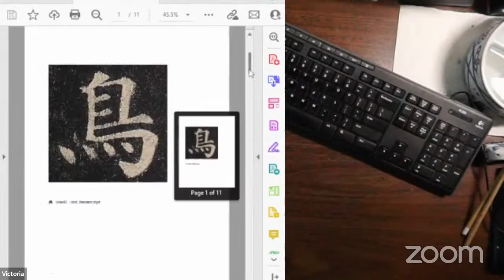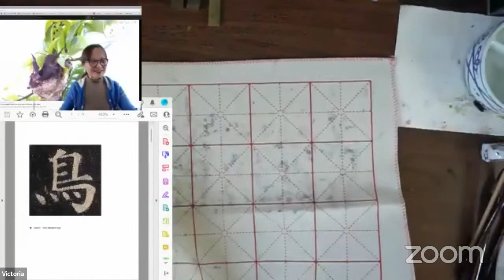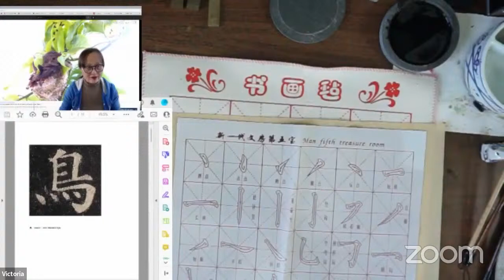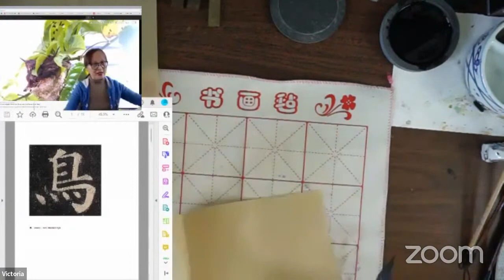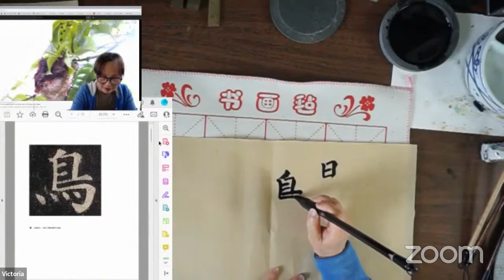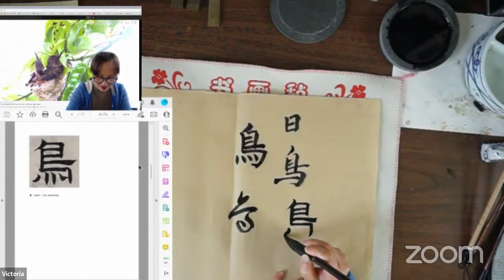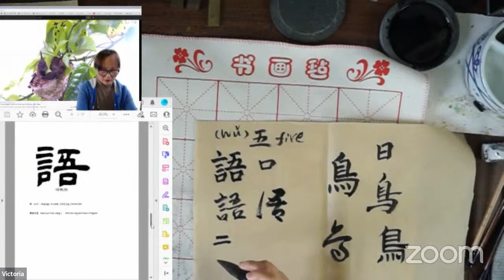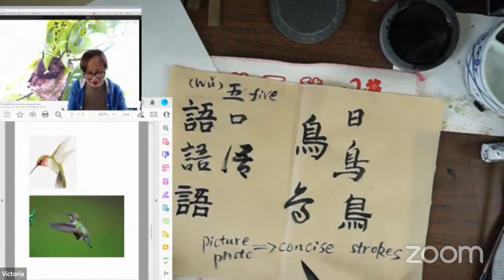Practice Calligraphy with Victoria Li on Tuesdays 2/22/2022 Hummingbird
1） We are going to learn 語 （language），to review 鳥（bird）. Next class will be the time to review 花香 (flower fragrant)and then to put 鳥語花香 together to finish the painting.
2） To review general birds painting and to study hummingbird's shape and details  . (see photos in hand out) .
The paper Victoria used for the painting in this video:
XUAN CRAFT PAPER FOR COMPUTER PRINTING A4 100 28LB
Things to bring to the class: 3 medium stiff brush, and detail small brush. Color: red(magenta, orange), green, brown, gray .